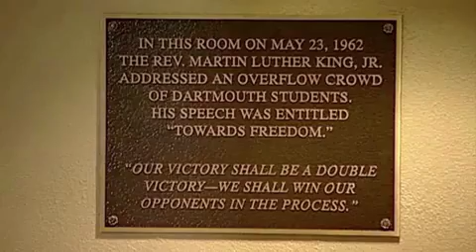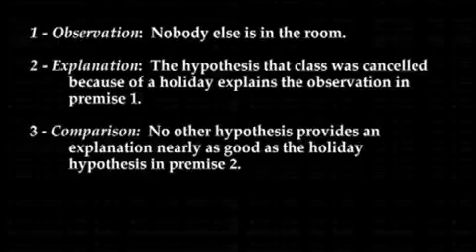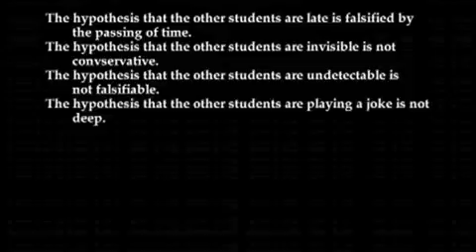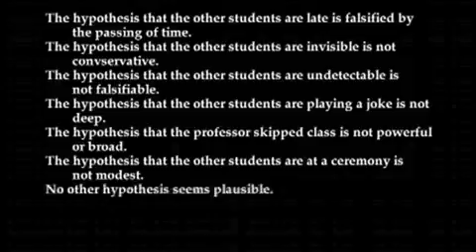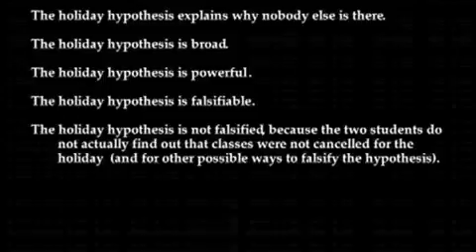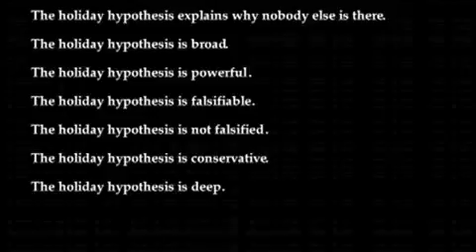Which Explanation Is Best?